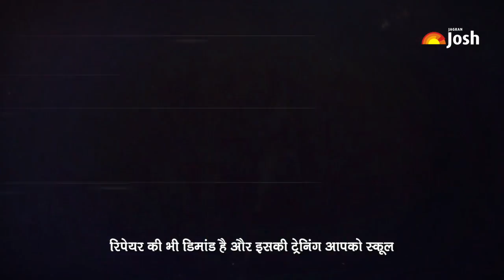Vocational & Skill Development Career Options in India – Part 1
Vocational and Skill Based Career Options are the need of the hour. While, many students are interested in taking up these vocational and skill-based courses, they do not know which are the best career options and how can they build their career based on a particular skill or vocational training. To help such students, Career Guide Saurabh Nanda explains what vocational and skill based career options are and how they can help students build a bright and lucrative career ahead. He also explains the ITI training centres and the different ITI courses and vocational courses offered by them. He explores both technical and application based vocational career options that are available to the students after class 10 and class 10.